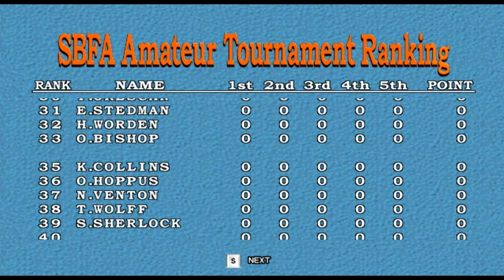(3/5) SEGA BASS FISHING - Fishing Rage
This is a grumpy episode.

Show your support by visiting your regions SEGA Website!